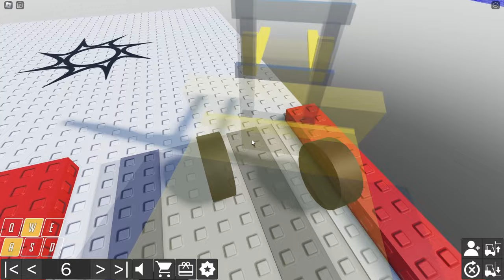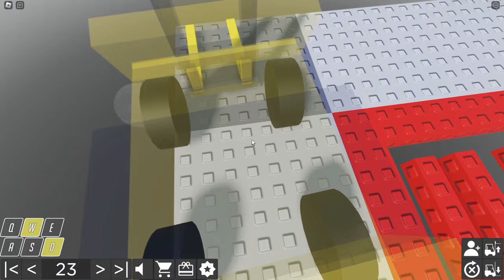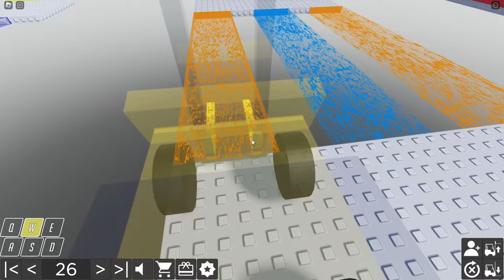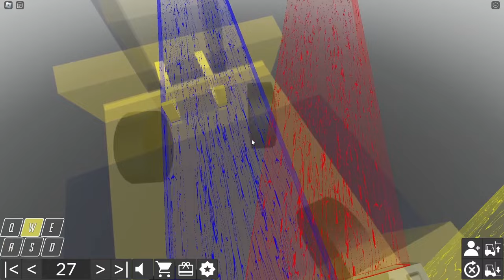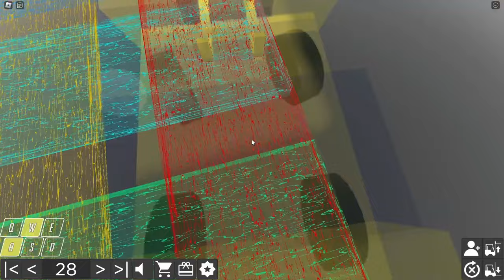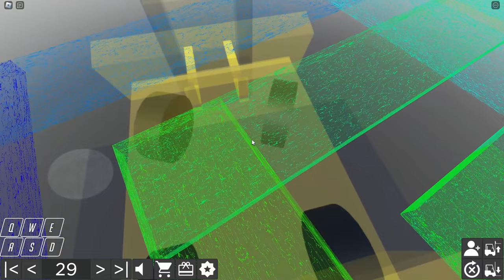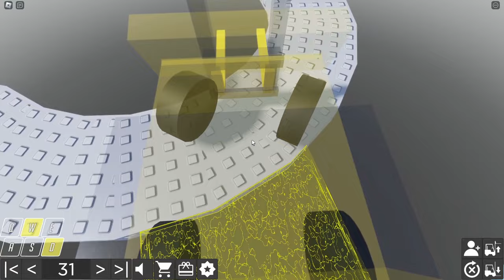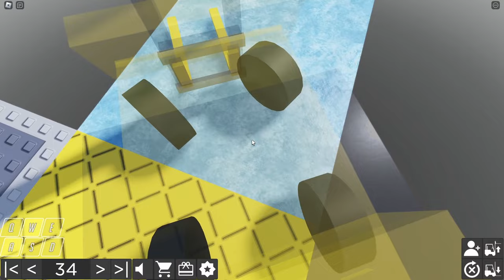Become Forklift Certified Obby! Full Walk-Through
Heres a guide on how to complete all 35 stages in Become Forklift Certified Obby!

0:00 Stage 1
0:07 Stage 2
0:15 Stage 3
0:24 Stage 4
0:29 Stage 5
0:47 Stage 6
1:22 Stage 7
1:32 Stage 8
2:06 Stage 9
2:29 Stage 10
3:08 Stage 11
3:19 Stage 12
3:26 Stage 13
3:54 Stage 14
4:19 Stage 15
5:08 Stage 16
5:49 Stage 17
5:56 Stage 18
6:04 Stage 19
6:15 Stage 20
6:29 Stage 21
6:55 Stage 22
7:56 Stage 23
8:30 Stage 24
8:52 Stage 25
9:23 Stage 26
9:59 Stage 27
11:52 Stage 28
14:20 Stage 29
15:23 Stage 30
15:33 Stage 31
17:35 Stage 32
19:02 Stage 33
20:17 Stage 34
24:17 Stage 35